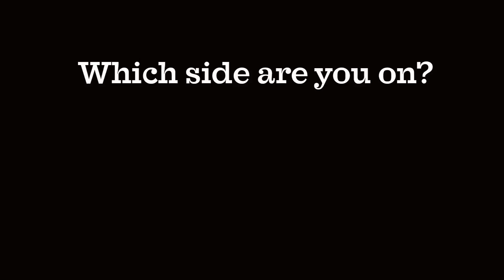King Richard III - Villain or Victim?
Was Richard III the ultimate bad boy of British history, or a victim of Tudor propaganda? Join Beefeater Bob Brown and curator Sally Dixon-Smith at the Tower of London as they debate whether the King killed the two Princes in the Tower.